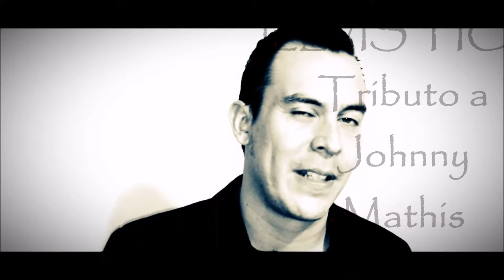A CERTAIN SMILE - Mauricio (ELVISTICO.com)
Hit de Johnny Mathis cantado por MAURICIO HERRERA (Elvis Tico)Único Latino Finalista de America´s Got Talent de la NBC.